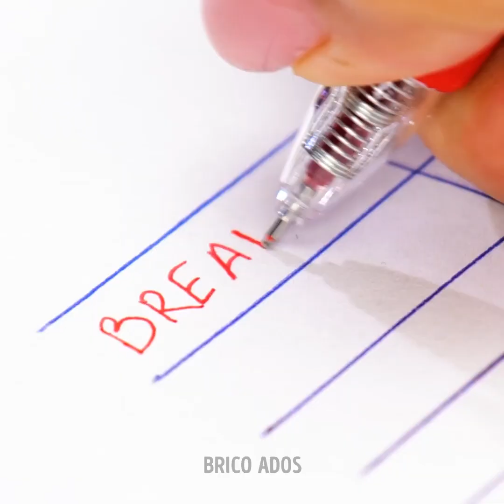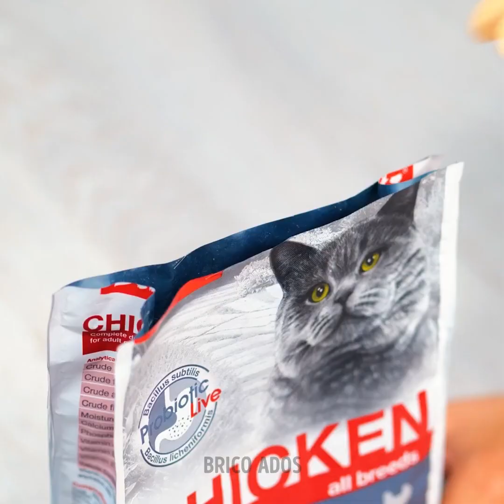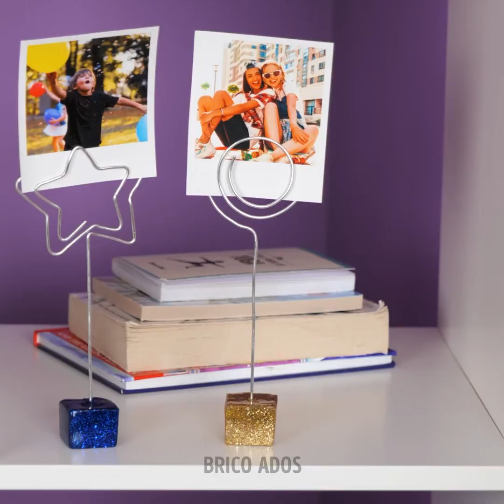INCROYABLES CRÉATIONS AVEC UN PISTOLET À COLLE || CONSEILS DE RÉPARATION ET DÉCORS POUR LA MAISON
Horodatage :
00:48 Adorable porte-clés avec un ours
04:00 Design mignon pour un t-shirt
06:08 Comment réaliser des pinces pour les rideaux
06:37 Sac de courses DIY